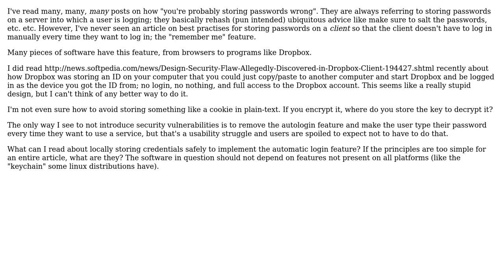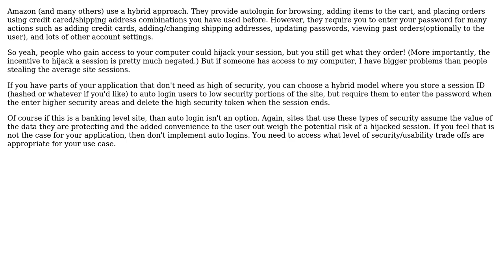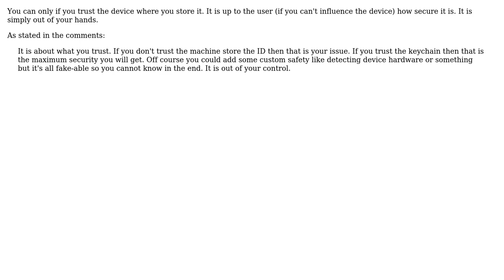How to securely implement auto-login? (4 Solutions!!)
How to securely implement auto-login?

With thanks & praise to God, and with thanks to the many people who have made this project possible! | Content (except music & images) licensed under CC BY-SA | Music | Images & others | With thanks to user Ryan user Luc Franken user Jay Simon user Eric G and the Stack Exchange Network Trademarks are property of their respective owners. You are responsible for your own actions.